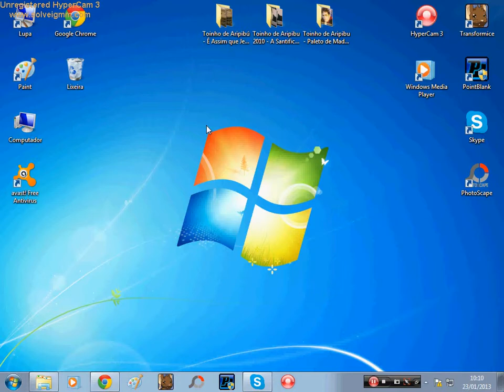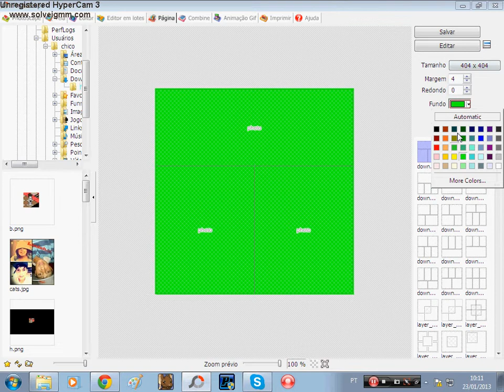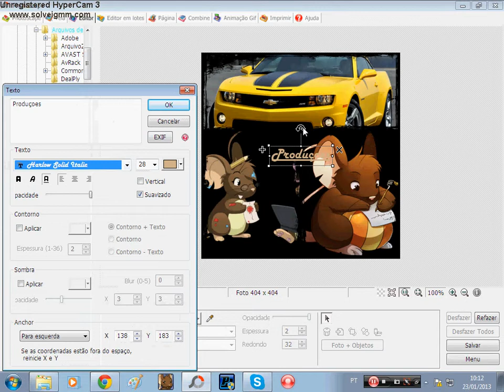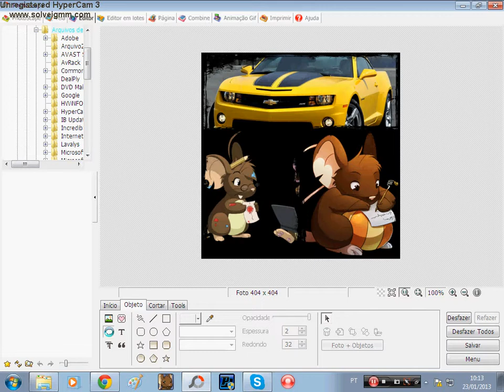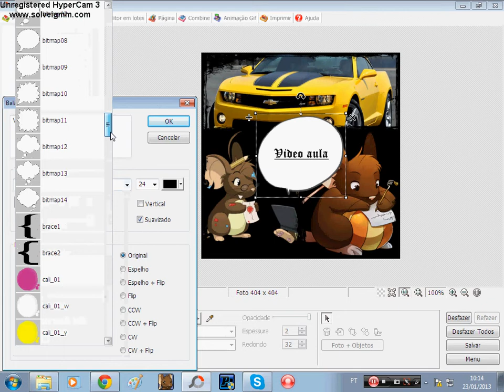Como Fazer montagens com a foto e a edita-la Versão Photo Scape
Desculpem , koker coisa ;D